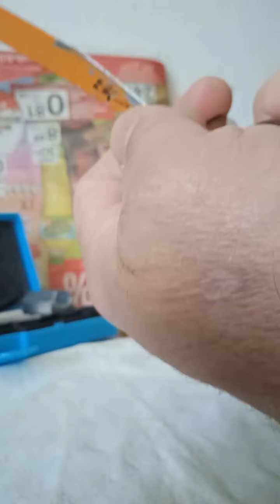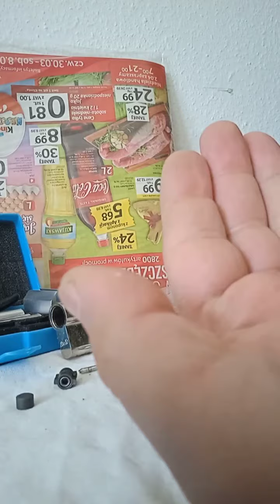Вскрытие цилиндра M&D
В этом видео у нас будет вскрытие цилиндра M&D. Это пяти пиновый цилиндр с английским профилем ключа. Раннее цилиндры этого производителя не рассматривались на моем канале. Сколько по времени продержится этот цилиндр и какие мины в нем установлены, смотрите в этом видео.
Если вы хотите пройти индивидуальное обучение по вскрытию замков, пишите в телеграмм @sv040